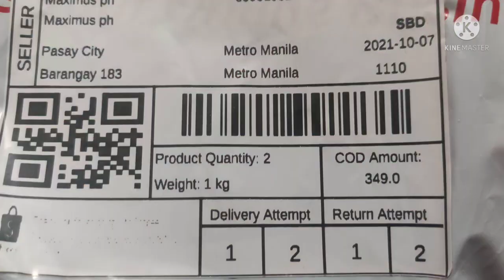UNBOXING SHOPEE MYSTERY BOX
Unboxing shopee mystery box. Worth it ba?